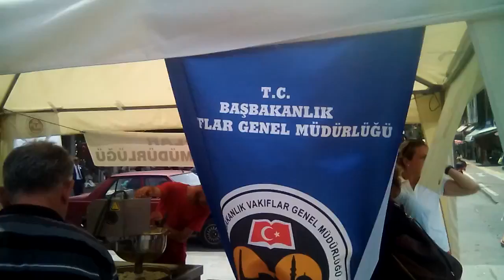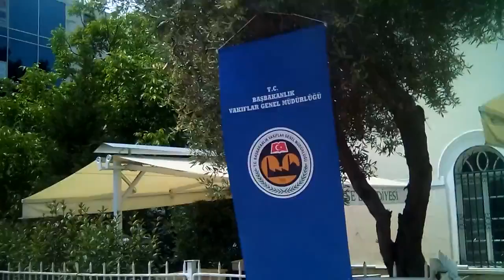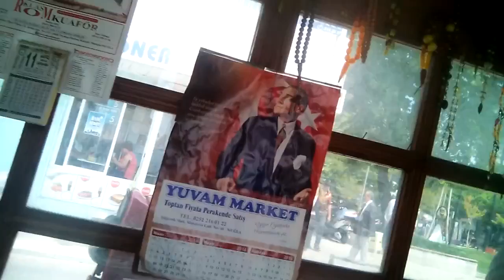Muğla Kurşunlu Meydanı ; Vakıflar Aydın Bölge Müdürlüğü Hayır Lokma İkramı 11 /05 / 2016